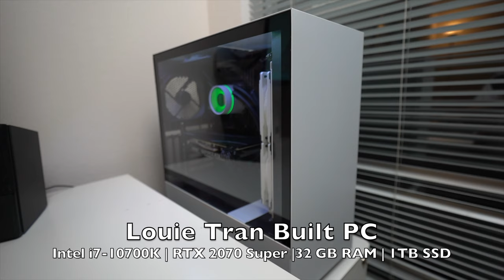MacBook Pro 16 Inch with eGPU NVIDIA RTX 2070 Super Bootcamp vs Gaming Desktop RTX 2070 Super 2020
A week after building my first PC in 20 years, I decided to benchmark my new gaming PC against my previous gaming setup... the MacBook Pro 16-inch with an eGPU + NVIDIA RTX 2070 Super in Windows Bootcamp.

In this video, I benchmarked both of them on Shadow of Tomb Raider, Call of Duty Warzone, Control, and 3D Mark Time Spy and Firestrike. I knew there was going to be a performance variance between the two setups but I did not expect that much of a performance hit when using the eGPU!

Here are my results if you want to skip watching the video:

Games are running in max / ultra settings on 3440x1440.

Tomb Raider
* Desktop - 70 FPS
* MacBook- 64 FPS

* Desktop - 85-95FPS
* MacBook - 55-65 FPS

Control (DirectX 12)
* Desktop -75-80 FPS
* MacBook - 35-40 FPS

3D Mark Time Spy
* Desktop 10220
* MacBook 7824

3D Mark Firestrike
* Desktop -22422
* MacBook - 14062

My Desktop PC Build 2020
Intel i7 10700K
MSI MPG Z490 Gaming Edge WiFi
NVIDIA RTX 2070 Super
1TB Samsung EVo Plus
CORSAIR - CX Series Modular CX750M 750W 80 Plus Bronze ATX Power Supply
NZXT H510i Case

Gear that I use:

MacBook Pro 16 Inch 2019 / 2020
Akito Node 3 Thunderbolt 3 eGPU
NVIDIA GeForce RTX 2060 Super
Sony RX100 V
Razer Nari
NB North Bayou Display Arm
EZM Notebook Arm
Bose Companion 2 Series III Speakers
Xbox One Wireless Controller
Monoprice 35 Inch Ultrawide Gaming display 100hz (not megahertz)

My Other Gear:
Sony A7III
Tamron 28-75 F2.8 Lens
MSI GS65 9SE
Rode Wireless Mic Go
Samyang 35mm F2.8
iPad Pro 2018 11-inch 4G LTE
Thule PowerShuttle Carrying Case (Tech Pouch)
Nintendo Switch